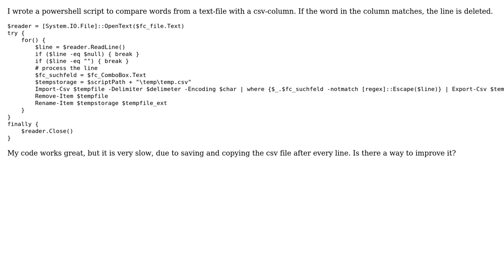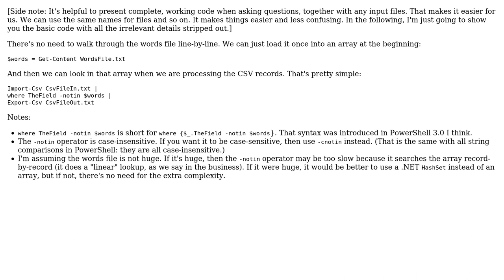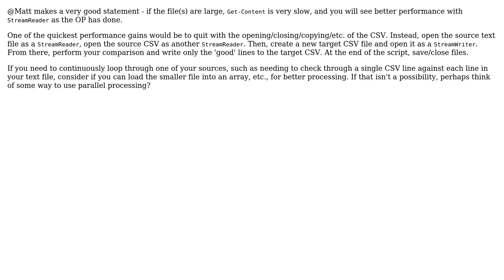Code Review: Delete lines from a CSV file that contain fields listed in a text file (2 Solutions!!)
Code Review: Delete lines from a CSV file that contain fields listed in a text file

With thanks & praise to God, and with thanks to the many people who have made this project possible! | Content (except music & images) licensed under CC BY-SA | Music | Images & others | With thanks to user Mr. Mike user Fabian user Dangph user 200_success and the Stack Exchange Network Trademarks are property of their respective owners. You are responsible for your own actions.